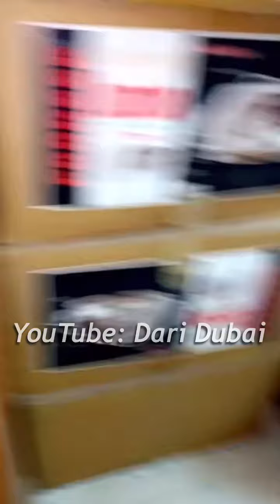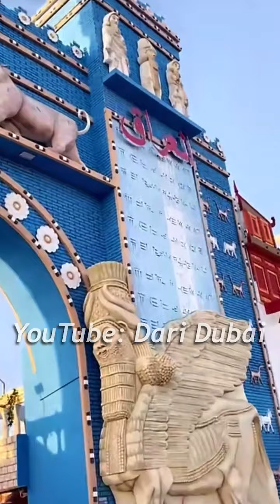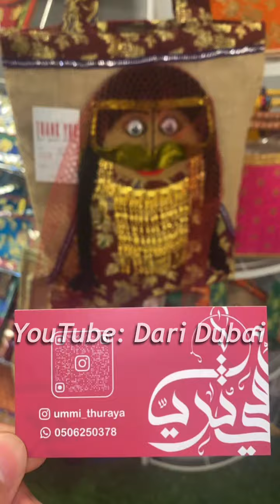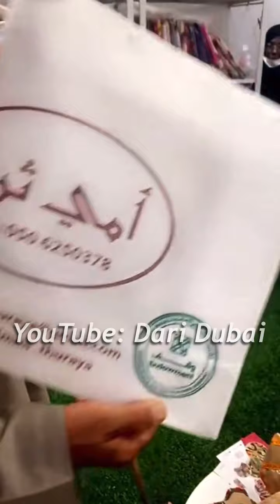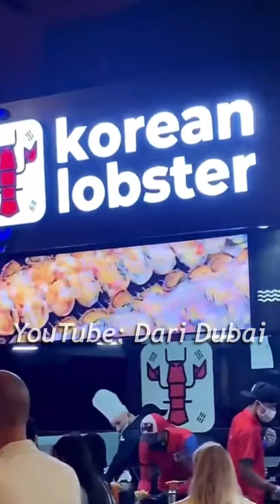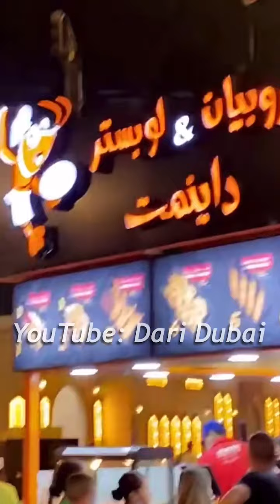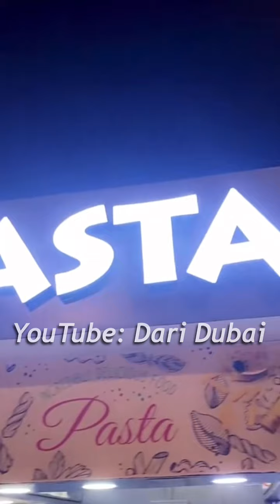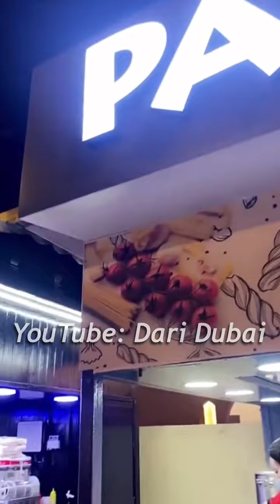تحضير طلبية بزار وترتيب الأغراض القديمة وزيارة القرية العالمية ومقابلة تلفزيونية .. الشيف خالد حرية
أول اليوم تحضير طلبية كبيرة من بزار حرية وعقبها فرز الاغراض القديمة وإخراجها من البيت إلى المزرعة  وبعدها التوجه إلى القرية العالمية و مقابلة تلفزيونية مع الشيف خالد حرية